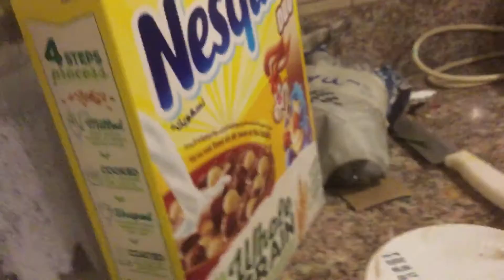Another day home alone part 1